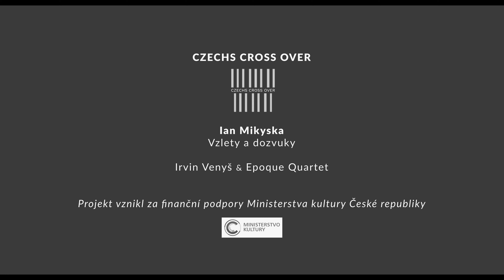Ian Mikyska: Vzlety a dozvuky / Irvin Venyš & Epoque Quartet